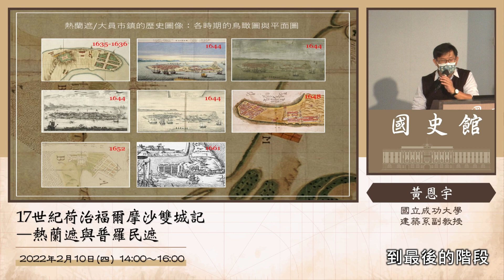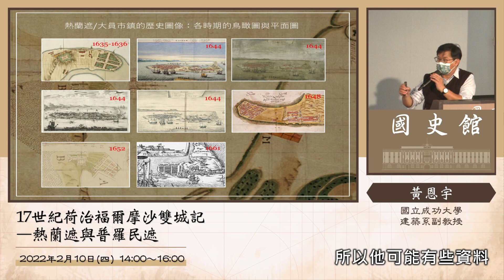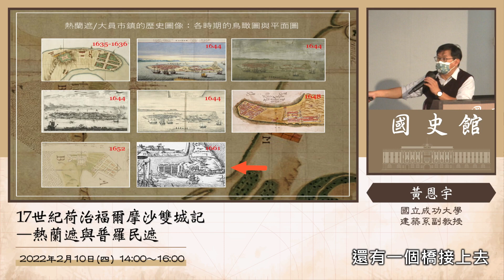【國史館線上講堂】17世紀荷治福爾摩沙雙城記－熱蘭遮與普羅民遮│黃恩宇